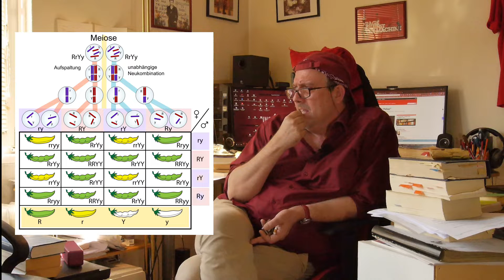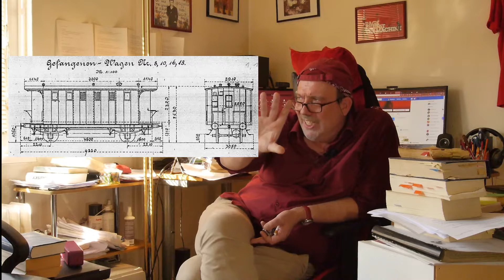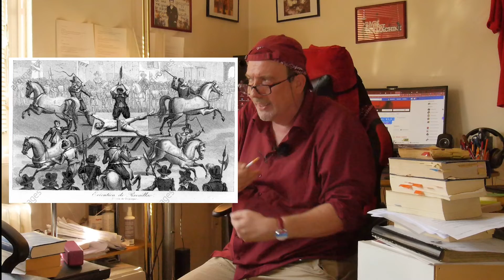Michel Foucault III: Kategorien und Klassifikationen in verschiedenen Disziplinen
Online course: Seminar zur Diskursanalyse Michel Foucaults und Einführung in sein Werk, Mag. Dr. phil. Alessandro Barberi